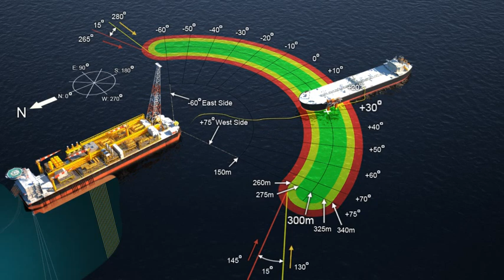Oil and Gas - 3D Animation - Remora Brasil